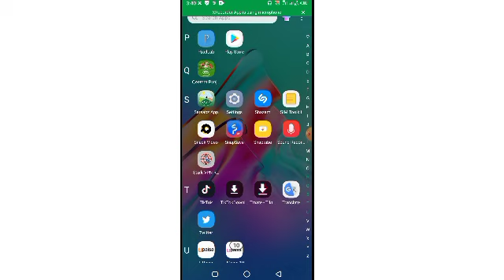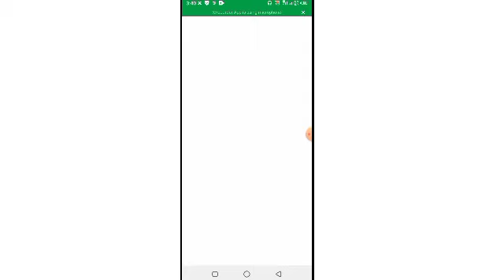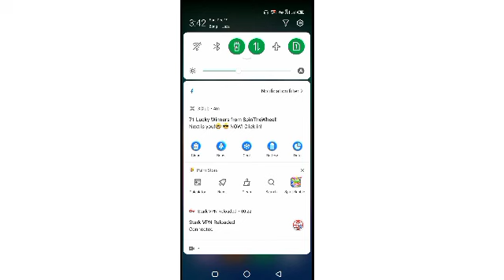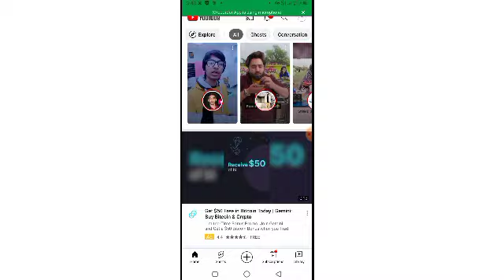zong internet offer special for you|zong offer 2023 | zong internet code 2023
Stark VPN Zong Free Internet 2022| Zong Free Internet Without WhatsApp Pkg | Zong Free Internet 2022

Assalo_Alikum.
I hope all the brothers are well
wellcom my YouTube channel thanks visit my personal YouTube channel Technical Bakhabar

 Second Vloging YouTube channel Subscriptions Now

This Channel Other Videos Information Click Link Open Video

Papular Trandig Viral Videos 🔥🔥🔥